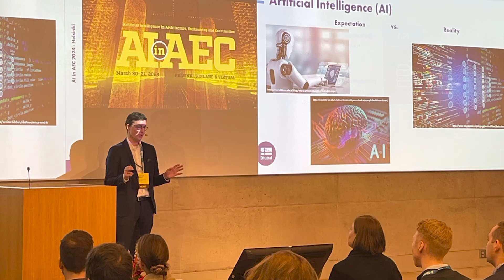Dlubal Podcast | #083 Artificial Intelligence in Architecture, Engineering and Construction feat....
Mit der Digitalisierung der Baubranche ist auch KI in der Architektur nicht mehr fern. Deshalb sind heute unsere Mitarbeiter Dogukan und Michael als Experten zu Gast, um das Thema genauer aufzugreifen. Durch ihren Auftritt bei der ersten physischen AI in AEC-Konferenz am 20. und 21. März 2024 in Helsinki ist das Thema brandaktuell und besonders spannend. Hört rein!

Dlubal Podcast: Digitales und Innovatives aus dem Ingenieurbau

Was sind innovative Trends in der Tragwerksplanung? Wie schaut die Zukunft der Bauindustrie aus? Und was ist eigentlich Building Information Modeling? Diesen Themen gehen wir in unserem Podcast nach und versuchen, die Begeisterung für das Thema Digitalisierung im Bauwesen zu wecken. Streng nach dem Motto: "Einfach mal machen und anfangen"!

Über Fragen, Themenvorschläge und Anregungen freuen wir uns sehr.

► Dann freuen wir uns sehr über einen Kommentar und Like!